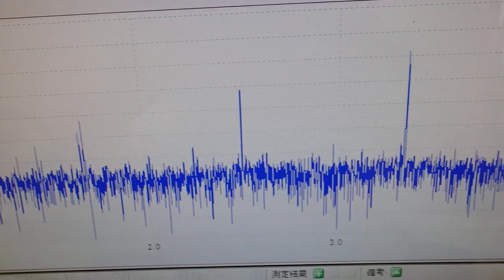オリジナル超音波プローブの「発振・制御」 ultrasonic-labo